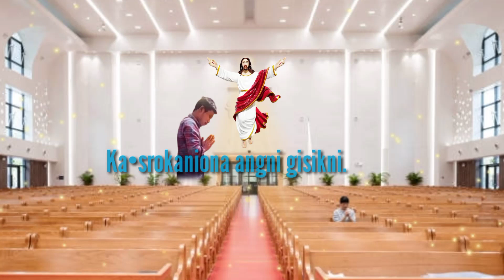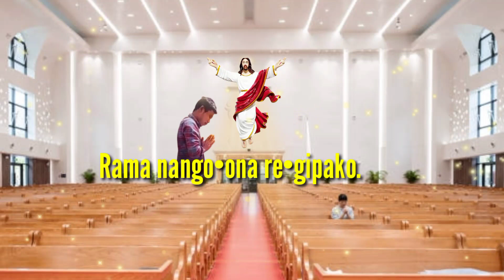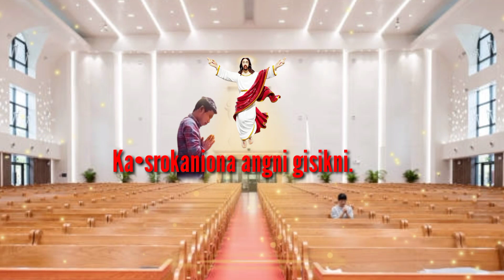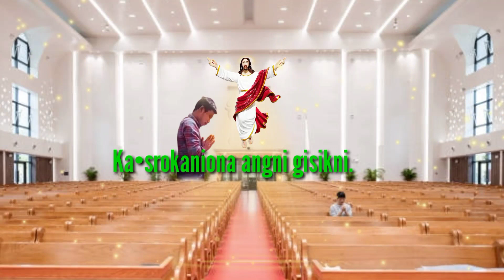New Garo Gospel Songs𝙚•𝙂𝙚𝙣 𝙂𝙖𝙣𝙘𝙝𝙞𝙤𝙣𝙖 𝘼𝙣𝙜 𝙂𝙞𝙩𝙚𝙡𝙣𝙞(𝙄'𝙡𝙡 𝙩𝙪𝙧𝙣 𝙢𝙮 𝙨𝙩𝙚𝙥𝙨)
𝙉𝙚𝙬 𝙜𝙖𝙧𝙤 𝙜𝙤𝙨𝙥𝙚𝙡 𝙚𝙣𝙩𝙧𝙖𝙣𝙘𝙚 𝙨𝙤𝙣𝙜𝙨 2023.
𝙏𝙝𝙞𝙨 𝙨𝙤𝙣𝙜𝙨 𝙘𝙖𝙣 𝙗𝙚 𝙩𝙖𝙠𝙚𝙣 𝙛𝙧𝙤𝙢 𝙂𝙖𝙧𝙤 𝘾𝙝𝙧𝙞𝙨𝙩𝙞𝙖𝙣 𝘾𝙝𝙧𝙪𝙘𝙝 𝙂𝙤𝙨𝙥𝙚𝙡 𝙚𝙣𝙩𝙧𝙖𝙣𝙘𝙚 𝙨𝙤𝙣𝙜𝙨.
𝙅𝙞𝙨𝙪𝙣𝙖 𝙍𝙖𝙨𝙤𝙣𝙜 𝙨𝙤𝙣𝙜𝙨 𝙣𝙤. 289(𝙖).
𝙎𝙤𝙣𝙜𝙨 𝙏𝙞𝙩𝙡𝙚-:𝙍𝙚•𝙜𝙚𝙣 𝙜𝙖𝙣𝙘𝙝𝙞𝙤𝙣𝙖 𝙖𝙣𝙜 𝙜𝙞𝙩𝙚𝙡𝙣𝙞.
(𝙄'𝙡𝙡 𝙩𝙪𝙧𝙣 𝙢𝙮 𝙨𝙩𝙚𝙥𝙨).
𝙎𝙞𝙣𝙜𝙚𝙧-𝙅𝙞𝙥𝙨𝙤𝙣 𝙎𝙖𝙣𝙜𝙢𝙖.
𝙇𝙮𝙧𝙞𝙘𝙨-𝙅𝙞𝙥𝙨𝙤𝙣 𝙨𝙖𝙣𝙜𝙢𝙖.
𝙉𝙚𝙫𝙞𝙡𝙡𝙚 𝙈𝙚𝙣𝙙𝙚𝙨  👉 𝙝𝙩𝙩𝙥𝙨://𝙮𝙤𝙪𝙩𝙪.𝙗𝙚/7𝘿𝙁𝙪𝙢𝘼𝙩𝙗𝙭𝙦𝙜

𝙅𝙞𝙥𝙨𝙤𝙣𝙘𝙝𝙚𝙧𝙖𝙣𝙤𝙛𝙛𝙞𝙘𝙞𝙖𝙡 👉 𝙝𝙩𝙩𝙥𝙨://𝙮𝙤𝙪𝙩𝙪.𝙗𝙚/𝙕𝙗𝙟𝙫𝙡𝙠𝘼𝙢𝙨𝙣𝙜

𝙈𝙮 𝙁𝙖𝙘𝙚𝙗𝙤𝙤𝙠 𝙥𝙖𝙜𝙚 👉𝙝𝙩𝙩𝙥𝙨://𝙛𝙗.𝙬𝙖𝙩𝙘𝙝/𝙢94𝙥𝘾𝙮𝙐𝙩5𝙅/?𝙢𝙞𝙗𝙚𝙭𝙩𝙞𝙙=𝙉𝙣𝙑𝙯𝙂8

𝙋𝙡𝙚𝙖𝙨𝙚 𝙙𝙤𝙣'𝙩 𝙍𝙚-𝙪𝙥𝙡𝙤𝙪𝙙 𝙩𝙝𝙚 𝙊𝙧𝙞𝙜𝙞𝙣𝙖𝙡 𝙫𝙚𝙙𝙚𝙤 𝙖𝙣𝙙 𝙖𝙪𝙙𝙞𝙤 𝙬𝙞𝙩𝙝𝙤𝙪𝙩 𝙥𝙚𝙧𝙢𝙞𝙨𝙨𝙞𝙤𝙣 𝙩𝙤 𝙩𝙝𝙚 𝙊𝙬𝙣𝙚𝙧.

𝘿𝙖𝙧𝙖𝙣𝙜𝙗𝙖 𝙨𝙠𝙖𝙩𝙖𝙣𝙜 𝙙𝙖𝙠𝙚 𝙧𝙚-𝙪𝙥𝙡𝙤𝙪𝙙 𝙠𝙖𝙥𝙖𝙟𝙖𝙘𝙝𝙞𝙣𝙖 𝙊𝙧𝙞𝙜𝙞𝙣𝙖𝙡 𝙫𝙚𝙙𝙚𝙤 𝙥𝙚𝙧𝙢𝙞𝙨𝙨𝙞𝙤𝙣 𝙜𝙧𝙞 𝙙𝙚 𝙠𝙖𝙨𝙖 pa'e🙏.

𝙉𝙞𝙨𝙤𝙚𝙣𝙜𝙞𝙥𝙖 𝙨𝙖𝙠𝙠𝙖𝙣𝙩𝙞𝙠𝙤𝙣 𝙢𝙞𝙩𝙚𝙡𝙖🙏